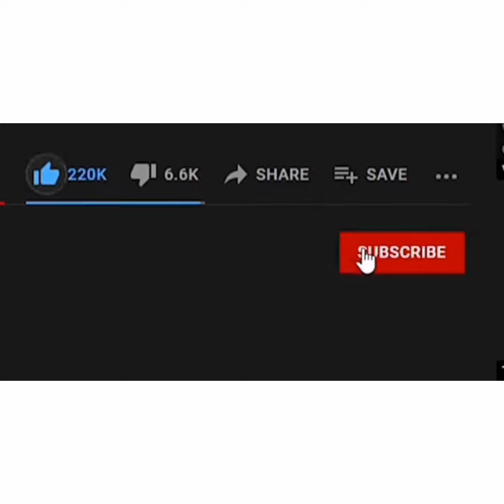💥 2025's Hottest Romance 💕TikTok Stars Fatima Jaffery & Shabbar Jaffery's Epic Love Story🌹itsjanny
💖 Get ready for 2025's most sensational viral romance! TikTok stars Fatima Jaffery & Shabbar Jaffery are stealing hearts with their captivating love story that’s taking the internet by storm. From their adorable moments to the incredible chemistry they share, this couple’s journey is a true testament to the magic of love. 🌹✨ Their story is filled with exciting surprises, unbreakable bonds, and moments that will leave you breathless. Don’t miss out on the viral love that everyone is talking about!

Join in and follow their amazing journey as they continue to break hearts and make waves on TikTok! 🔥